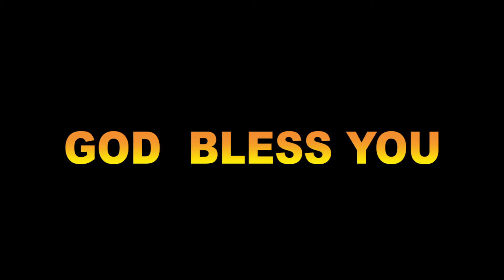బైబిల్‌లోని ప్రవచనాలు ఖచ్చితముగా నెరవేరును | భాగం 3 | డాక్టర్ శరత్ బాబు | శుభవార్తటీవీ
The prophecies in the Bible will surely be fulfilled | Part 3 | Dr. Sarath Babu | Subhavaartha TV

In this enlightening video, Dr. Sarath Babu provides an insightful exploration into the prophecies found within the Bible. He discusses with great clarity how these prophecies are destined to be fulfilled, emphasizing that every promise made in Scripture will come to pass and nothing will be left unaccomplished. Watch and be blessed!

Introducing Goodnews Studios by Subhavaartha TV

For Prayer Call:
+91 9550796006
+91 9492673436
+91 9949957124